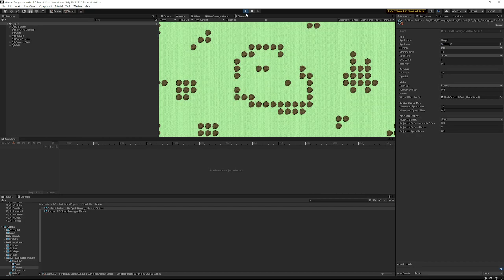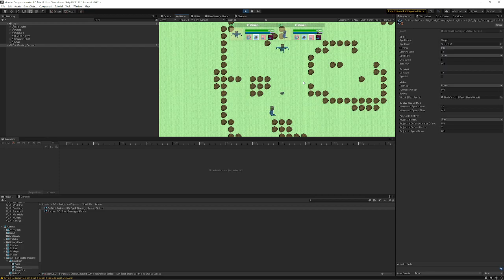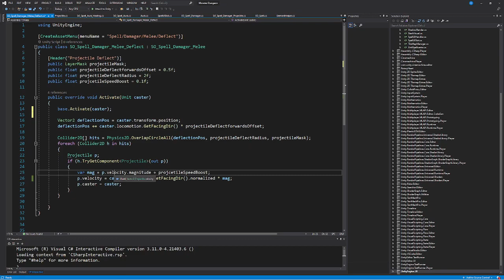Monster Dungeon - Dev Log 4: Melee Deflect Pt2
Improved Deflection, splitting functionality up into new child SO.